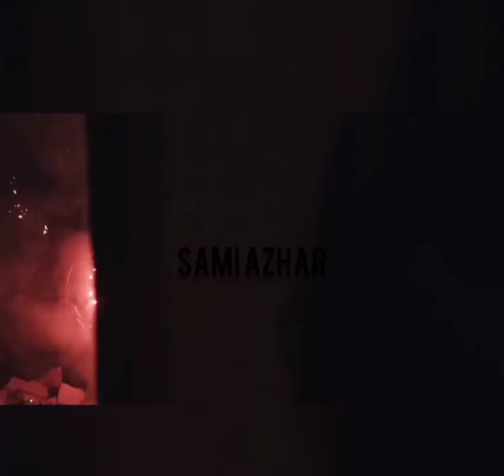|mind controling tricks|sami azhar|motivation channel|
ഈ വീഡിയോ യിൽ പറയുന്ന എല്ലാ കാര്യങ്ങളും എല്ലാപേരും അംഗീകരിക്കണം എന്ന്നില്ല കാരണം എല്ലാപേരുടെയും thinking mentality ഓരോ രീതിയിലാണ് വിഡിയോ full ആയി കാണാൻ ശ്രെമിക്കുക എന്നിട്ട് അതിലെ നല്ലതും ചീത്തയും മനസിലാക്കാൻ ശ്രെമിക്കുക 🙏വിഡിയോ പറയുന്ന ഓരോ കാര്യങ്ങളും ഒരുപാട് പഠിച്ചതിനു ശേഷം തന്നെയാണ് റെക്കോർഡ് ആകുക പിന്നെ നിങ്ങൾക് ഈ വീഡിയോ കണ്ട് possitive ആയി ചിന്തികാൻ കഴിഞ്ഞാൽ മാത്രമാണ് എനിക്ക് ഹാപ്പി ആകുക ഈ ലോകത്തു എല്ലാപേരെയും നന്നാകാൻ ആർക്കും സാധിക്കില്ല but നന്നാവണം എന്ന് എപ്പോഴെങ്കിലും തോന്നുന്ന ഒരു നിമിഷം എല്ലാപേരുടെയും ലൈഫ് ഇൽ ഇണ്ടാകും വിഡിയോ കണ്ട് നെഗറ്റീവ് ആയി ചിന്തികാതെ അതിലെ പോസിറ്റീവ് വശങ്ങൾ കാണാൻ ശ്രെമിക്കുക 🙏🙏🙏

your like is valuable reward. share your subscription adds strength. your camment are our inspiration ons.

നിങ്ങൾ തരുന്ന സപ്പോർട് ആണ് ഓരോ യൂട്യൂബ്ഴ്സിന്റ യും വിജയം 😊

. thank you so much dears.
 നിങ്ങളുടെ ഓരോ സപ്പോർട്ടും ഇനി അങ്ങോട്ടും പ്രതീക്ഷിക്കുന്നു 😍😍